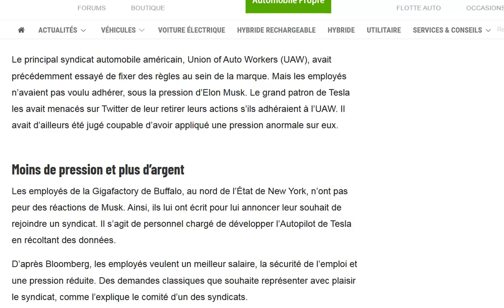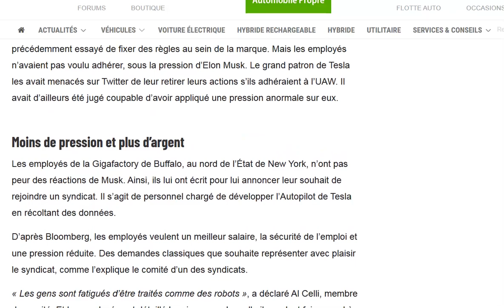Des employés de Tesla dans la Giga New York dénoncent des conditions de travail inacceptables !